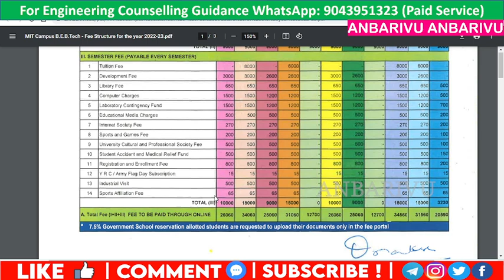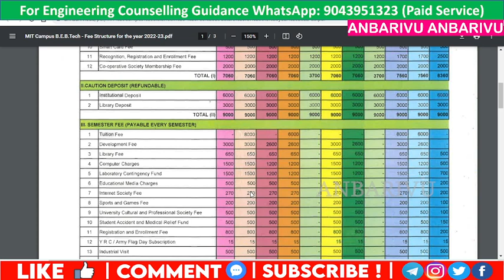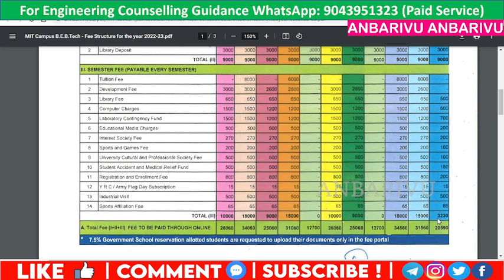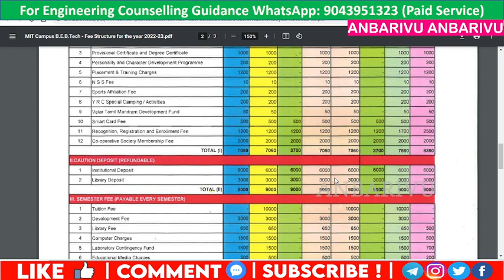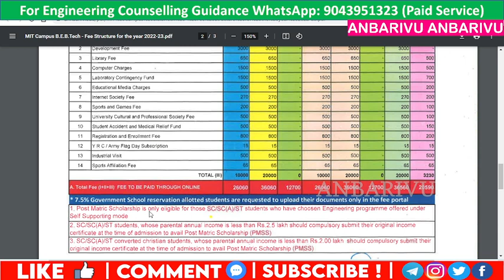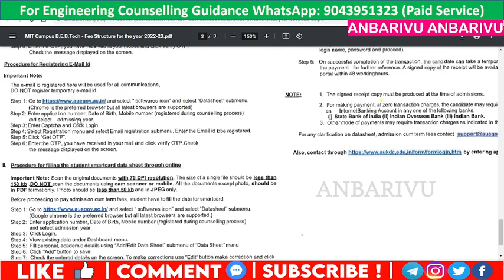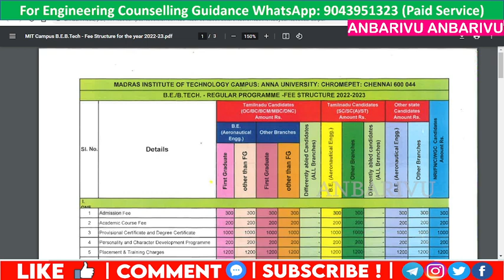ANNA UNIVERSITY MIT CAMPUS FEES STRUCTURE 2022-2023| OFFICIALLY ANNOUNCED